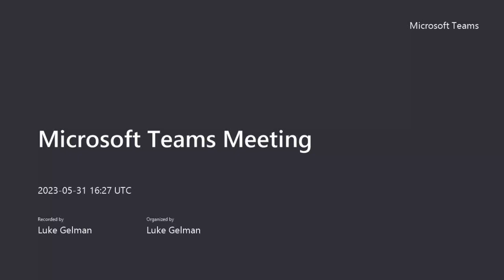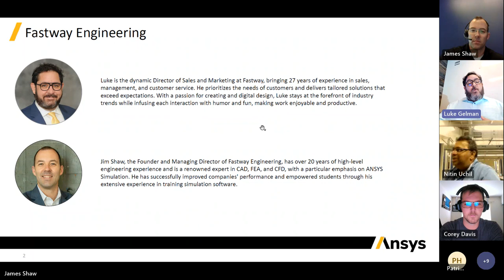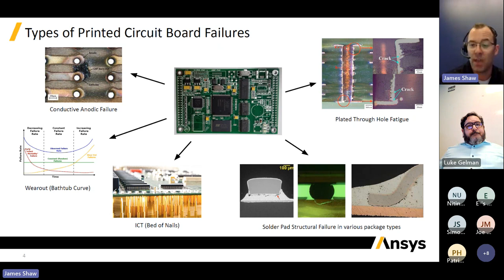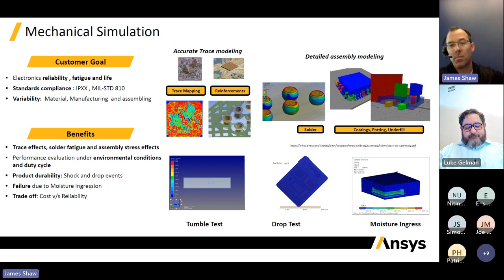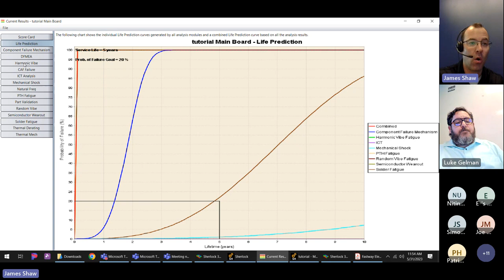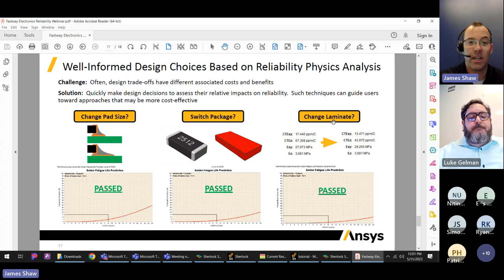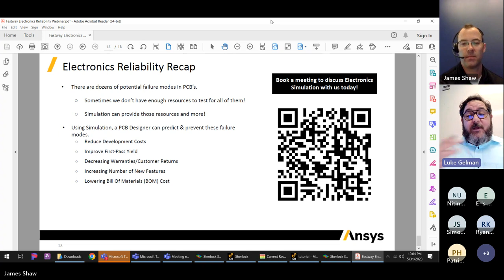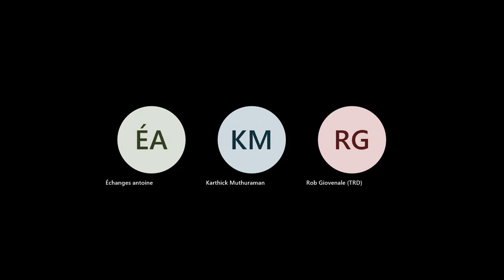Boost PCB Reliability & Cut Costs with Ansys Sherlock | FastWay Webinar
Join us for an exclusive Fastway Engineering webinar led by our director, Jim Shaw, a seasoned expert with over 20 years of simulation experience. We're unlocking the power of simulation in PCB design and demonstrating how you can transform your processes using Ansys Sherlock. 🖥️📈

In this session, Jim unravels the potential of Ansys Sherlock in the world of printed circuit board (PCB) design. Watch as he demonstrates live examples of simulation-driven approaches that ensure your electronic devices are reliable, reduce manufacturing defects, and produce a better overall product. 💡🔧

FastWay Engineering is proud to be an official Ansys Channel Partner. We bring you insights that can save you money on testing, accelerate your time to market, and increase overall product quality.

From beginners to experienced professionals, this webinar is designed to help anyone wanting to master the art of designing for electronic reliability. 🎓🔬

This is just one webinar in a series aimed at helping companies create better products faster and at a lower cost.

Let us know your thoughts and queries in the comments below. We look forward to hearing from you! 📝